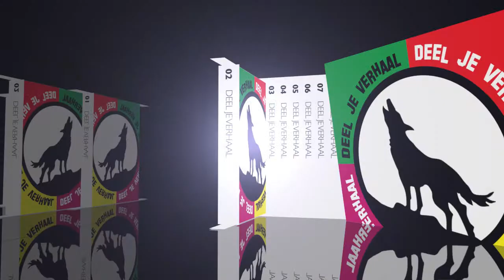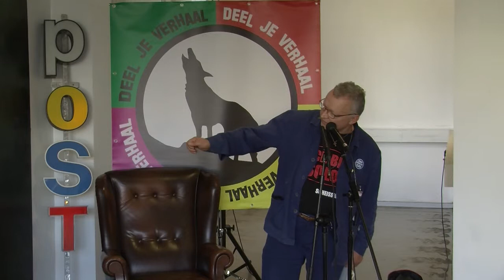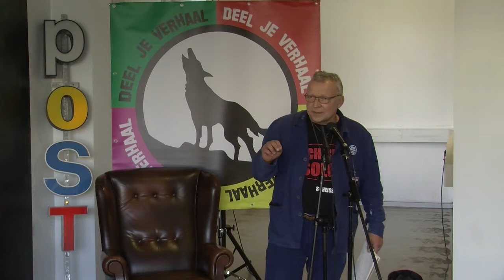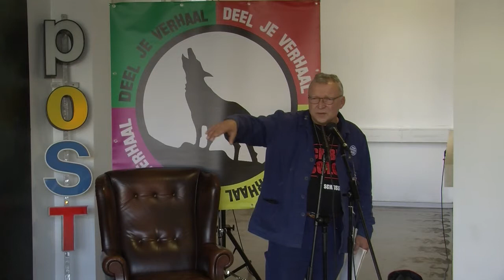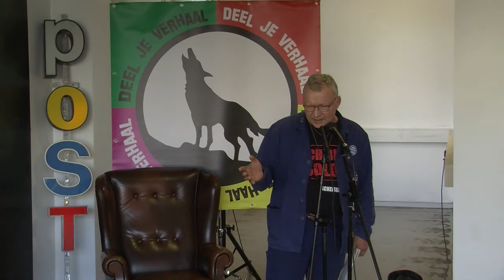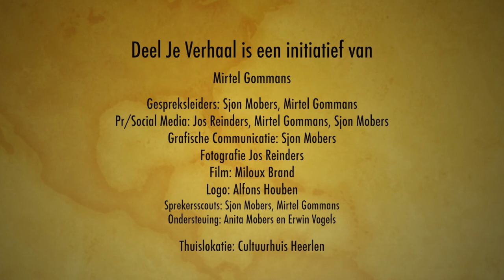Frank Ulaga - Mijn mijnverleden, een schop eronder - Deel Je Verhaal - POST- Mining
Deze editie is in samenwerking met POST - Mining.

Deel Je Verhaal wil laten zien dat zo iets 'eenvoudigs' als openheid een wereld kan veranderen. Want openheid leidt tot meer verbinding, begrip, preventie, motivatie, normalisering, doorbreken taboes, stigma en dus ook tot meer kracht en energie.

Laat je inspireren door deze spreker!

Je kunt je verhaal delen op onze facebookgroep deeljeverhaal, je verhaal insturen voor op de of je verhaal op één van de podiumavonden vertellen.